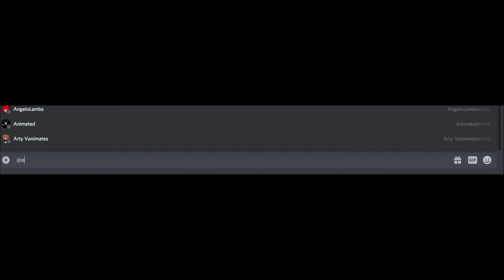Roblox Dare Sneak-Peek. | ElectricVolt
PC Specs:
Processor: AMD Ryzen 7 2700x @3.70GHZ 8C/16T
Graphics Card: Nvidida GeForce GTX 1070 OC.
RAM: 2x8 GB Corsair Vengeance @3200MHZ
Motherboard: ASUS Prime B450 Plus
SSD: Samsung EVO 970 500GB Nvme
Hard Disk: Seagate BarraCuda 3TB @7.200RPM
Power Supply Utility: Thermaltake Pro RGB 500 Watts.

(those 2 are servers I moderate a lot!)

-ElectricVolt.